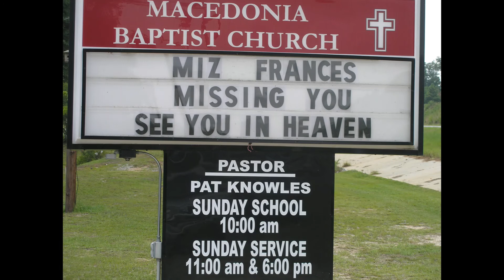SCARS IN HEAVEN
Memories of our loved ones who are with Jesus. I look forward to seeing them again.